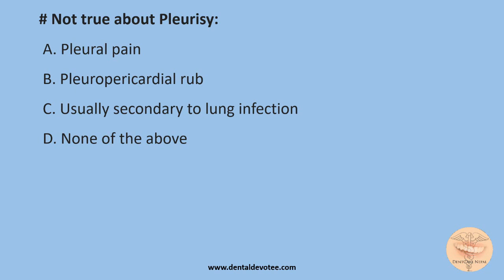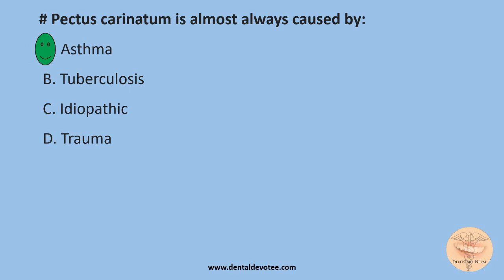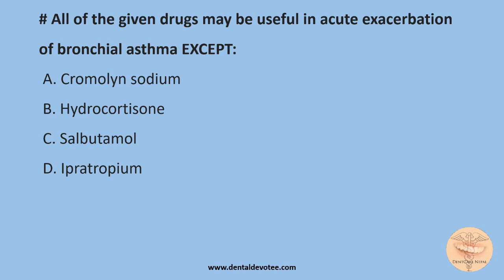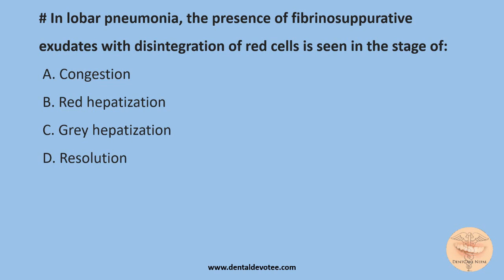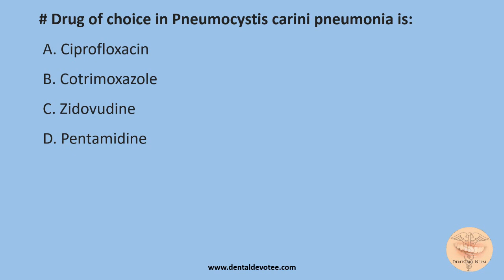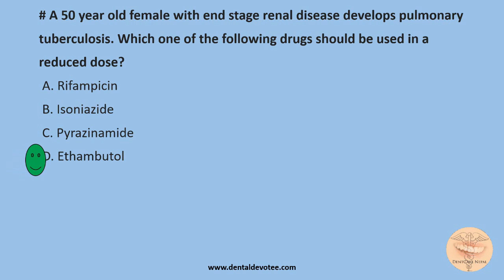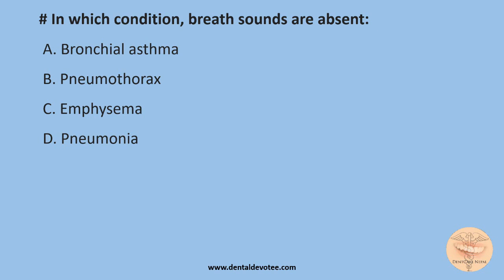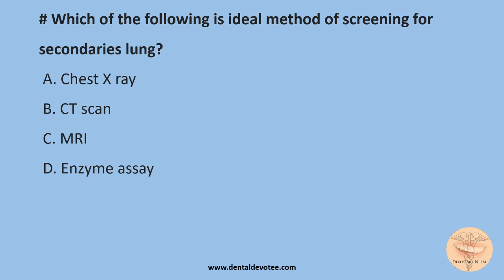Part 2 MCQs on Respiratory System for PG Entrance - MDS/MD/MS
ALL THESE MCQS IN WRITTEN FORM FOR PRACTICE ARE AVAILABLE

Get a good revision of Respiratory System MCQs to score better on PG Entrance Examinations for MDS, MD, MS, and all other competitive exams and board exams. More MCQs are coming anytime soon.